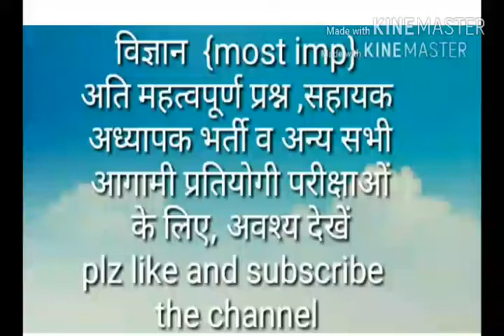विज्ञान अभ्यास प्रश्न भाग-4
30 imp qus